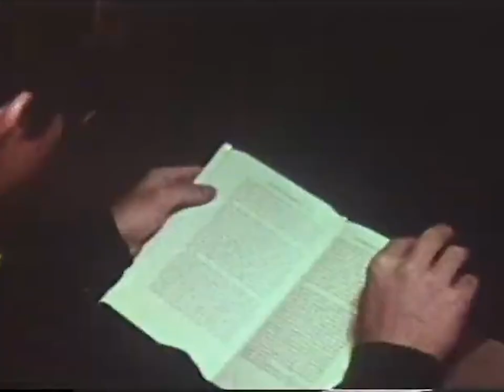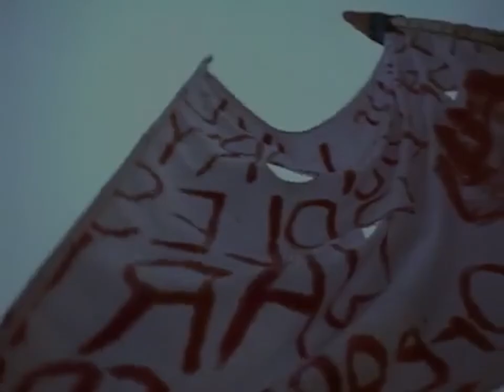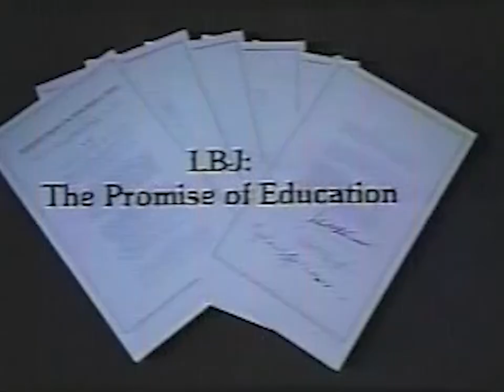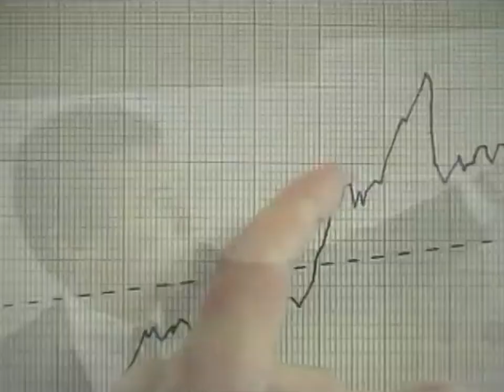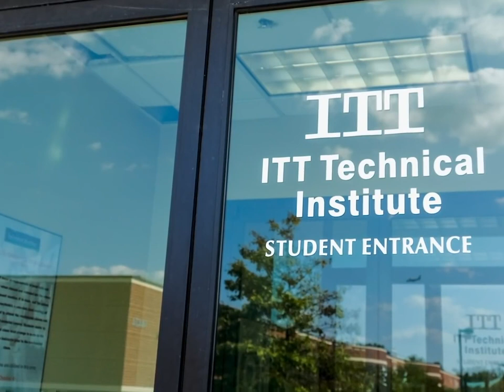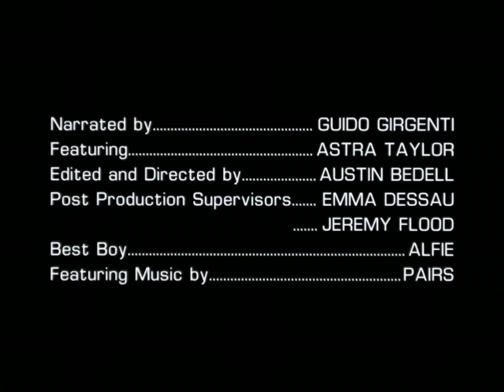Make 'em pay. Put 'em in debt. They'll quiet down. | The Debt Collective | Bloc Doc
Today in America, 43 millions people find themselves holding more than 1.7 trillion dollars in student debt. Filmmaker, writer and Debt Collective co-founder Astra Taylor gives us the history of how we got to this breaking point in the crisis. How did government-backed, private loans and an anti-civil rights, anti-peace movement backlash led by Ronald Reagan and neoliberal economists produce the historic debt crisis in higher education?

Follow the Debt Collective to learn how debtors can fight together to build a world without student debt